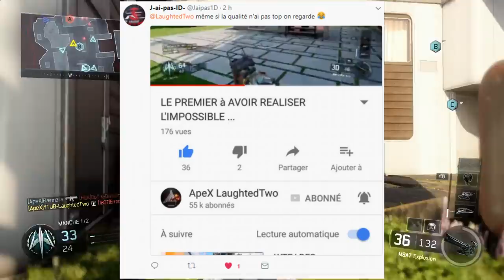NOUVEAU CAMOUFLAGE ULTIME "HALLOWEEN" sur BLACK OPS 3 ?! (CAMOUFLAGE "HAUNTED HOUSE" sur BO3 ?)